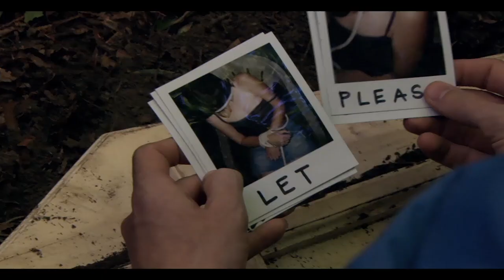GPS The Movie - 2007 Hollywood Movie Official Trailer In Hindi | Daniel Magill, Paul Proios